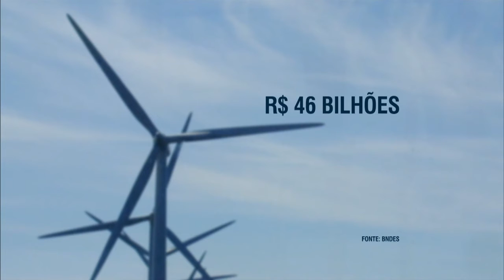Legislação para preservação do meio ambiente colabora com meta de redução de gases-estufa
NBR NOTÍCIAS - 02.12.15: O Brasil tem uma das matrizes energéticas mais limpas do mundo e conta também com uma legislação voltada para a preservação do meio-ambiente. Ações que, para o governo federal, são importantes para alcançar a meta de reduzir em 43% as emissões de gases-estufa até 2030.